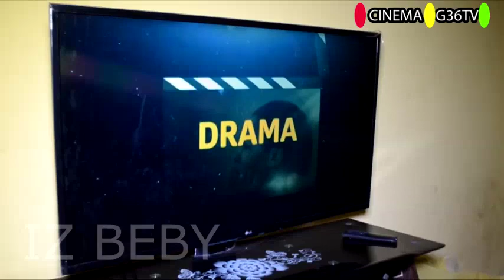CISSE LOVE 2020 Vol 5- Nouveau film guinéen - Version SOUSSOU Cinéma africain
24/24 COMEDI GUINEE MALINKE SOUSSOU PEULE FRANCE 00224
CINÉMA G36TV Vous présent un nouveau🇬🇳 Clip Guinée Conakry 🇬🇳 INFORMATION: Vous êtes sur une grande chaine Youtube*** Guinée 🇬🇳en cas de besoin veuillez contact:le PDG Amara DOUMBOUYA sur contact :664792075 * Arts et culture Guinée 🇬🇳 SVP Abonnez-vous maintenant pour voir les nouvelles videos:Email (IZBEBY-PRODUCTION)